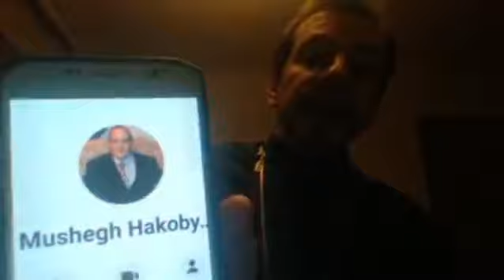Մեծ փողերի Բացահայտում։ Ահռելի կոռուպցիա